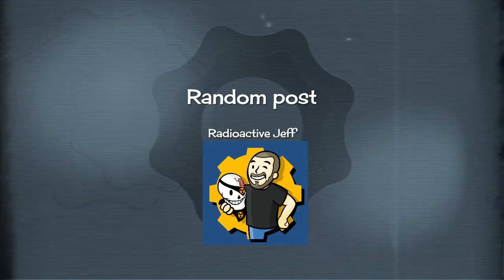Random post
This post isnt for likes or views lol